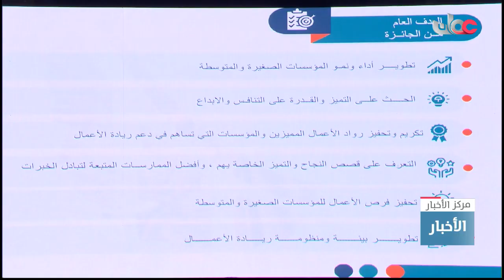تدشين جائزة محافظة شمال الباطنة لريادة الأعمال